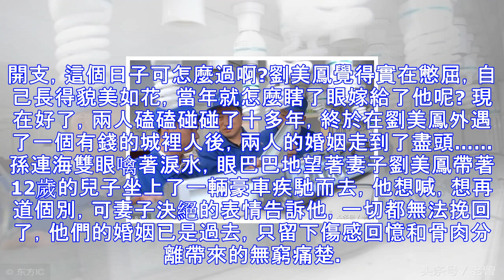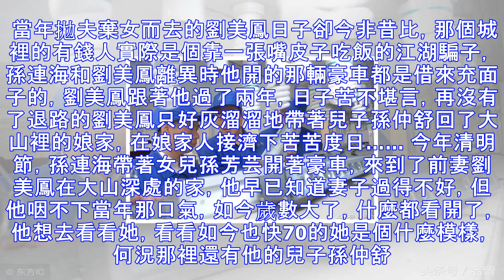妻嫌夫窮要離婚，兒子不願跟著爸，多年後，一根筋的丈夫卻發了財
「芳芸，你跟爸過吧，你和爸感情深，他總是喜歡打罵我，我還是跟著媽去比較好!」12歲的孫仲舒沉著臉站到母親劉美鳳身旁:「妹，爸從小就比較喜歡你，你不是經常跟我說女兒是父親的小棉襖嗎?哥不是逼你，你也可以選擇跟著媽，我跟著爸，你看著辦吧。」 「哥，我尊重你的選擇和決定，我跟著爸!」劉芳芸不願意在這個問題上計較，如今一家四口，即將分隔兩地，她的內心在流著血……         劉美鳳把女兒拉到身旁，看了又看，摸了又摸，她實在捨不得骨肉分離啊，可又有什麼辦法呢?她跟眼前這個悶葫蘆一般的孫連海生活了10多年，孫連海一個30多歲的大男人，一輩子就知道老老實實地上班，一個月拿著幾百塊錢的工資，兩個小孩要上學...
源: pixpo